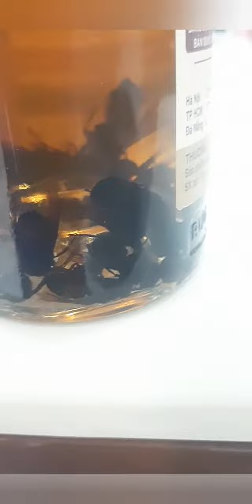what did I drink?? Life time experience!!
what did I taste today. The vietnamese herbal wine with snake, scorpion and ginseng - it was horrible, it taste more ginseng flavour. But the wasp wine was better. My favourite was the black rice with berries  aahh it was so good maybe because I like sweet wine. And the soya wine was also sooo good but very strong - 60% yup. and  the coconut wine was also really good.